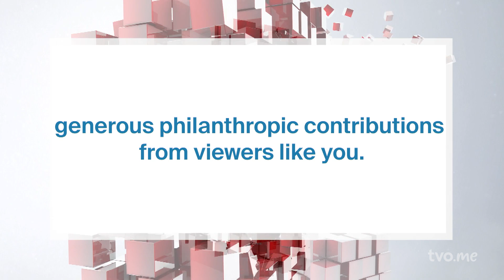Barriers to Running for Office | The Agenda's Week in Review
Our week in review begins with a look at barriers to running for elected office. Then, why are so many pandemic pets now being abandoned. Teen these days are not learning how to drive. Why not? And, a look at the state of democracy in India.